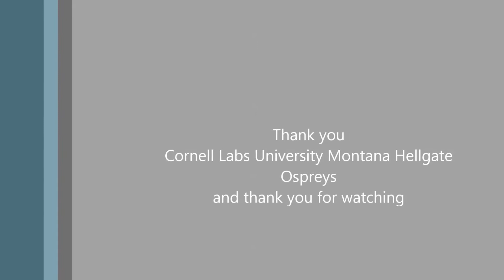Hellg06/07/17-07:07Congratulation welcome chick first seen pip to hatch 11:41